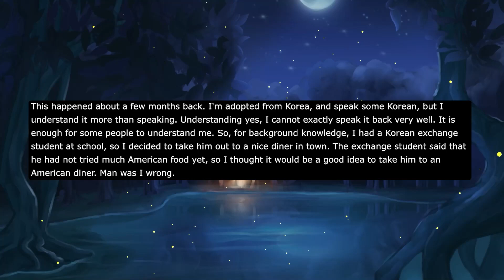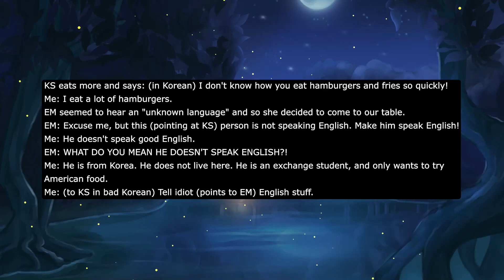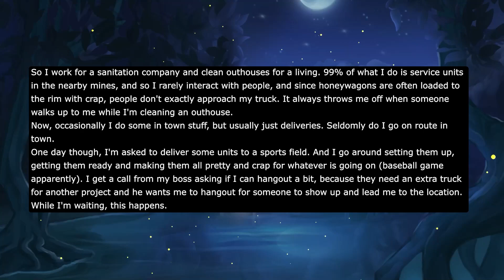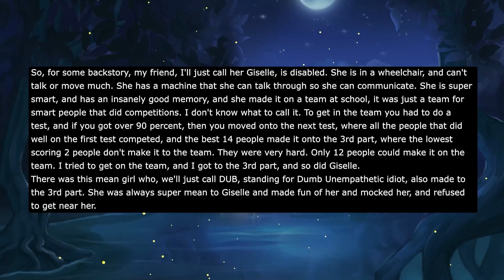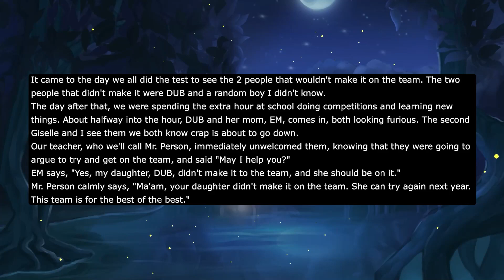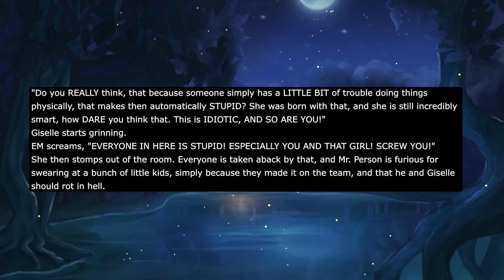My Friend Is In A Wheelchair & Is Very Smart & Talented So She's In Our School Team But Woman Came..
So, for some backstory, my friend, I'll just call her Giselle, is disabled. She is in a wheelchair, and can't talk or move much. She has a machine that she can talk through so she can communicate. She is super smart, and has an insanely good memory, and she made it on a team at school, it was just a team for smart people that did competitions.